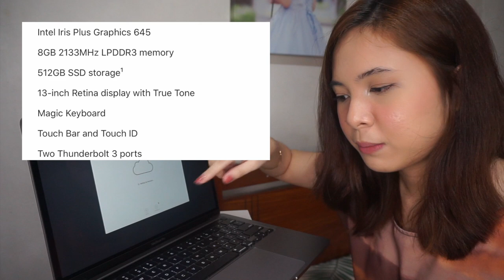13" MACBOOK PRO 2020 Unboxing + Set Up! | Philippines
hey loves! i've missed u all 🥺 but guess who’s finally back here on youtube after a year? 😏
skip to 2:35 for the details & unboxing!

love, camiela ♡

Intro credit to Madi Dianna!